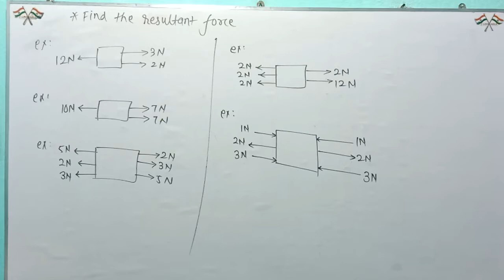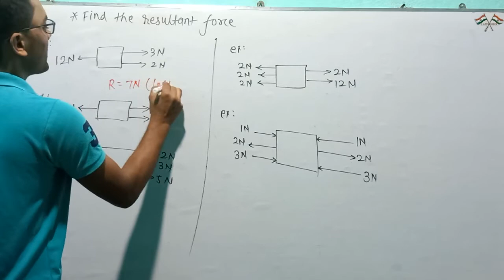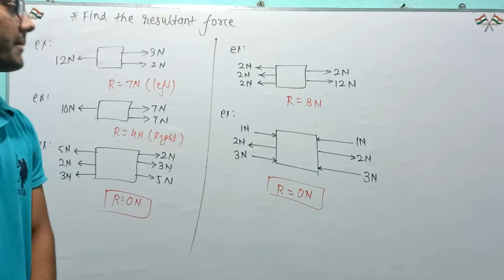9th Physics Force & Laws of Motion part_6 by Rahul Sir